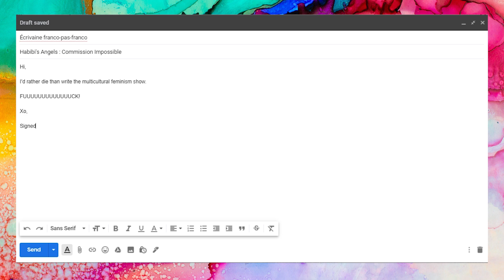Streaming Teaser - Habibi's Angels: Commission Impossible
Profound, poetic, and deliciously quirky—The play is a living x-ray of Montreal that lays bare its foundations, ancient and modern. A meta-experiment on the collectivity with contrasting feminist visions. From its outermost shell--a volley of letters--to its innermost core—a plot to destroy The Machine—the play's true target is tokenism. All of this in a city that can't even align its streets with the four points of a compass! Audience be warned: you're invited to a scratchy celebration of Montreal. Show available on-line December 2 7:00pm (followed by a live chat with the artists) and December 6 3:00pm Buy your tickets